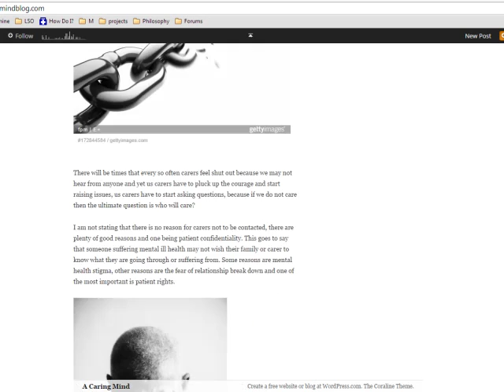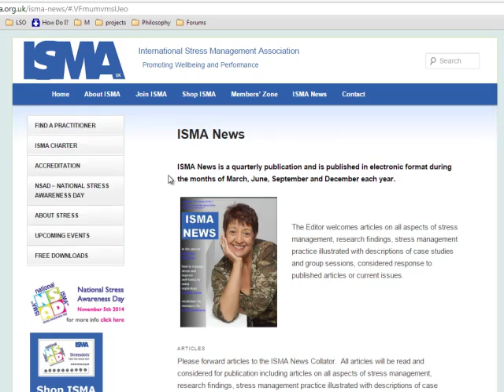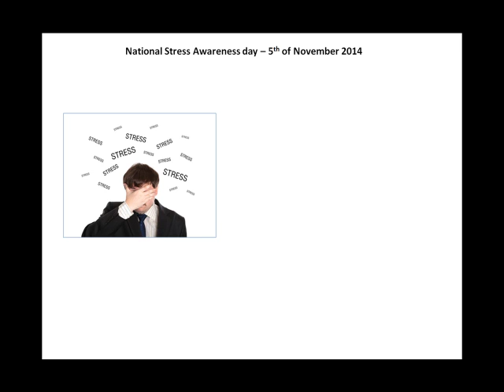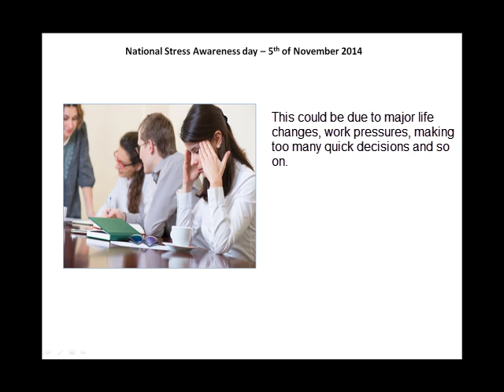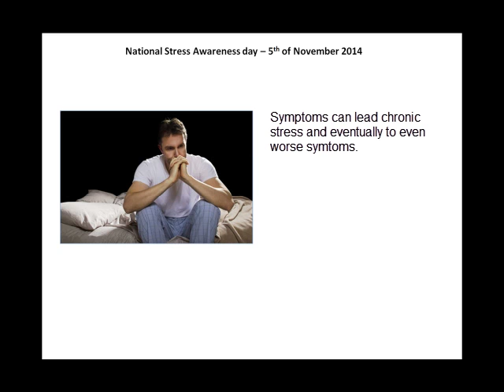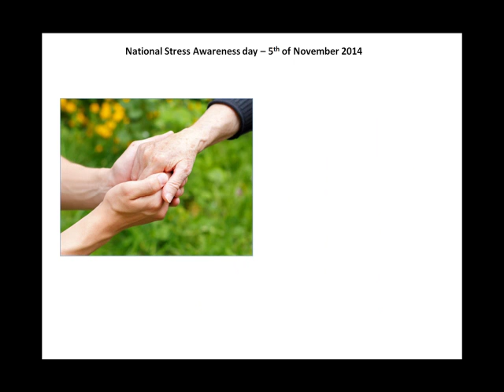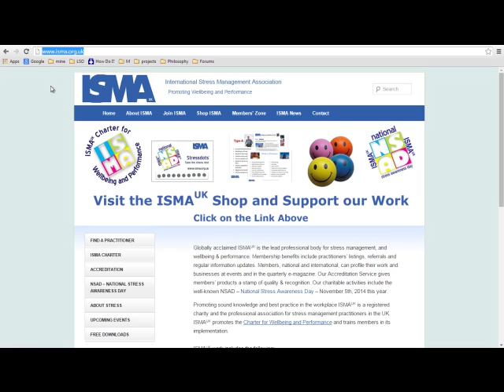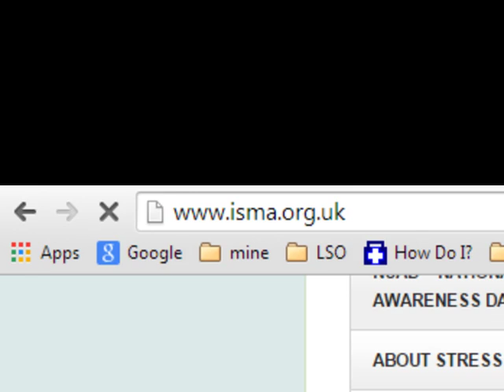National Stress Awareness Day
My video blog on National Stress Awareness day 2014, which occurs on the 5th of November.  On this video blog, I raise awareness about stress. Who is pushing for stress awareness and how stress affects carers and other roles.